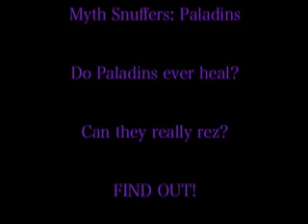Myth Snuffers: Paladin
Kreed is trying to find out if Paladins can acually heal and rez. But can he find a Paladin that isnt arrogant?